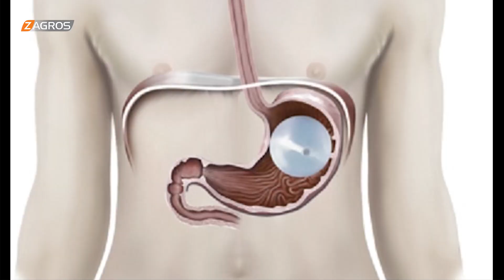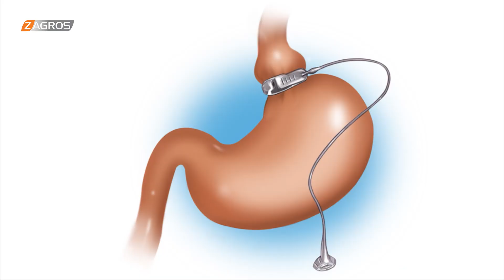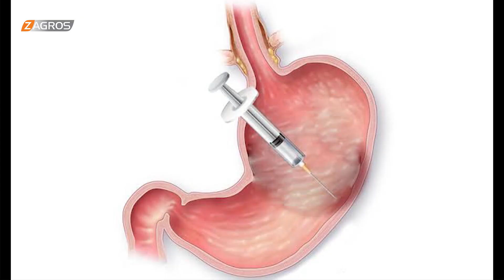تقنيات لخسارة الوزن من دون جراحة